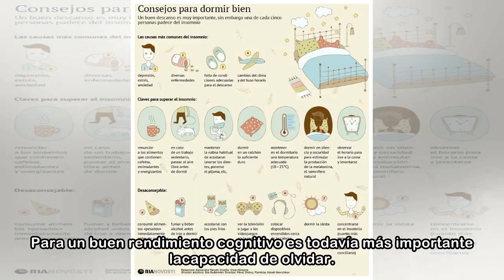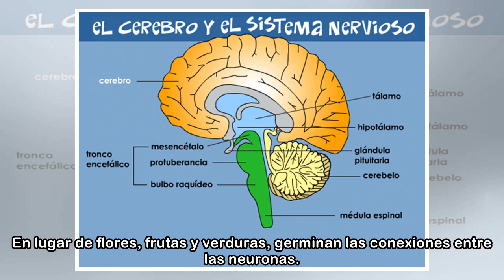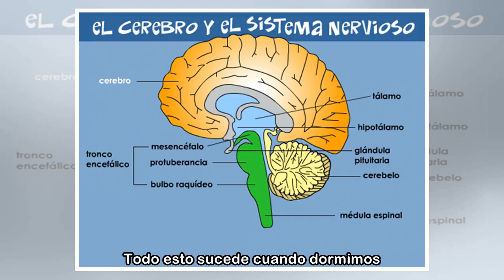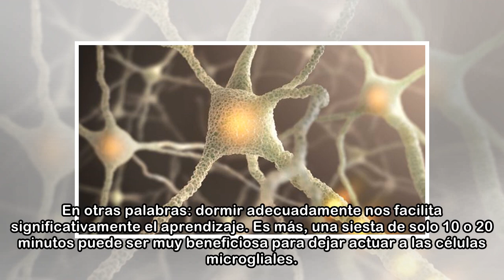Dormir y concentrarse, claves del funcionamiento del cerebro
La ciencia ha resuelto parte del misterio del funcionamiento del cerebro y sabemos que para un buen rendimiento cognitivo es importante la capacidad de olvidar. Según el dicho popular “la práctica hac...